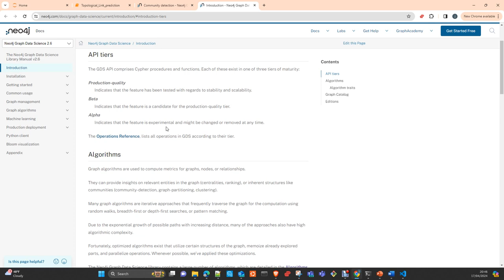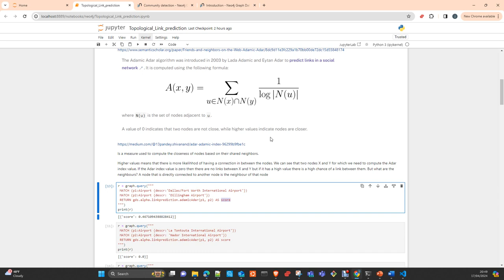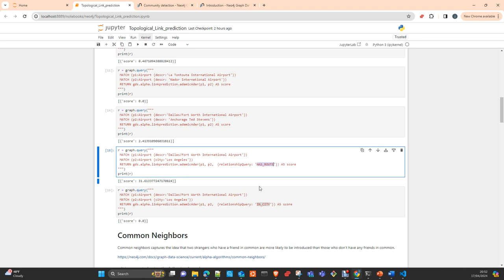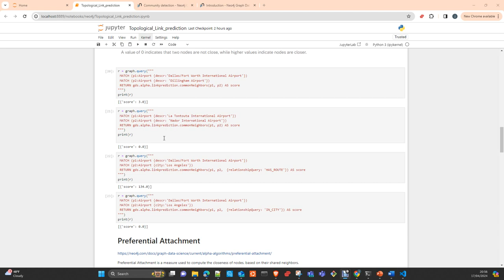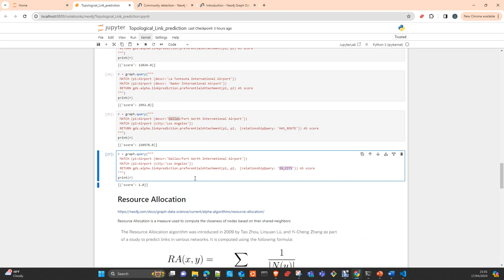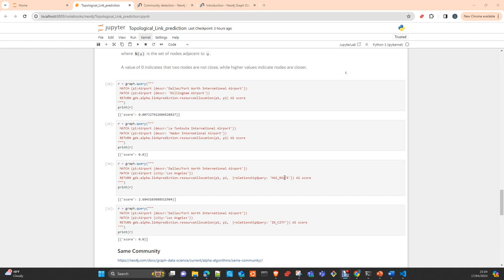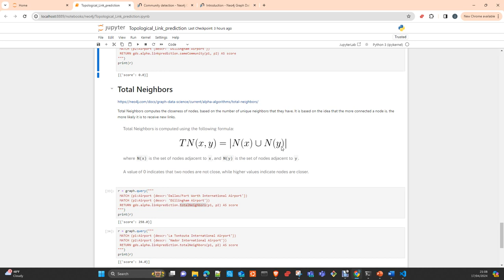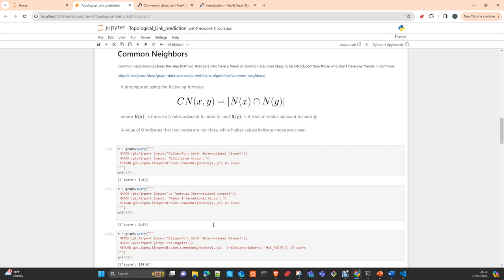Neo4J GDS: Topological link prediction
In this video I will show you how to use Topological Link Prediction Algorithms  in Neo4J  with the Data Science library  (GDS)